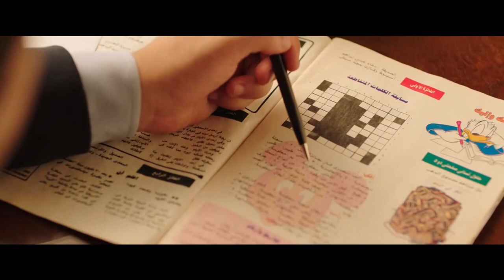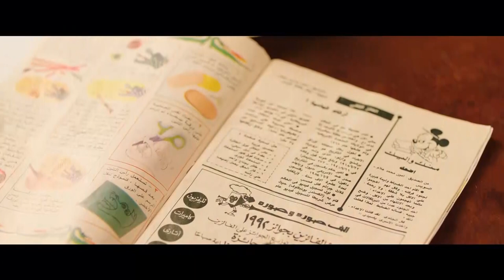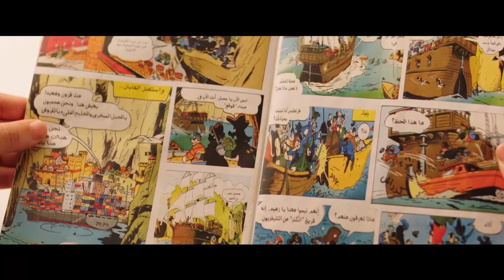سيف عايز يخطف نيللي في منطقة ضلمة .. شوف نيللي راحت به فين 😉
خفة دم الد لوعة نيللي و كوميديا عالية مع مصطفي خاطر                                                                                                                       تدور أحداث المسلسل في إطار كوميدي اجتماعي، حيث تُجسّد (دنيا) دور فتاة ثرية تُدعى نيللي، وتجسد (ايمي)
 شخصية فتاة فقيرة تُدعى شريهان، إلى جانب كونهما ابنتا عم، فهما شخصيتان متنافرتان تمامًا، لكنهما تضطران لتنحية الخلافات جنبًا، لحل لغز ميكي، الذي يوصلهم إلى ميراث جدهما مكاوي أبو الخير.